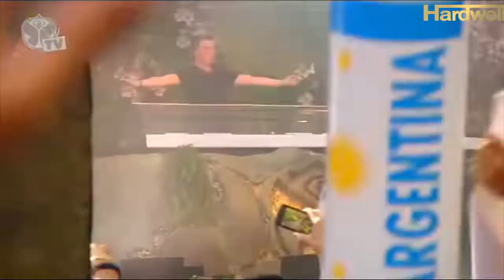Happy Birthday Hardwell From all Fans and Friends 2021(Including Short Throwbacks)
Make sure you follow the people who made this video possible! 🙏🙌
One BIG MASSIVE THANK YOU for doing this!